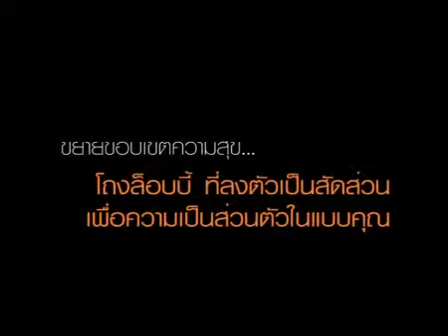Fuse Mobius Ramkhamhaeng Klongton | Homezoomer.com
สามารถเข้าไปอ่านข้อมูลรีวิวโครงการต่างๆ เพิ่มเติมได้ที่